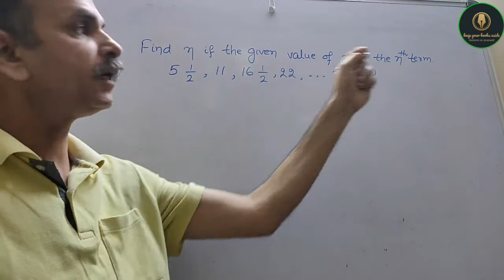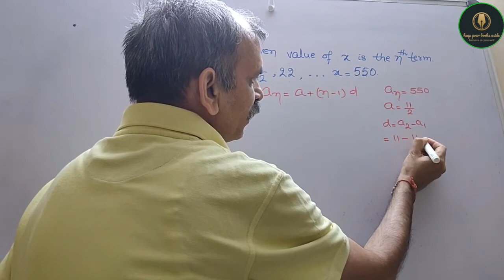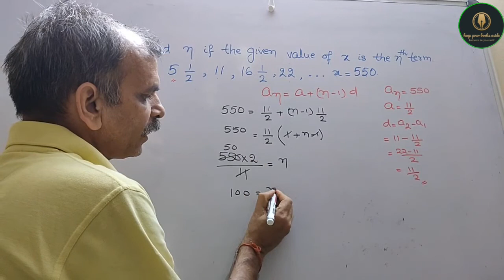Find n if the given value of x is the n term if the given AP . 5 1/2, 11, 16 1/2, 22,...x=550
RD Sharma CBSE Class 10 Chapter 9 Arithmetic Progression EX 9.3 Q 22 (iii)